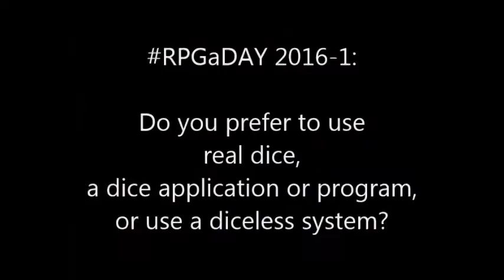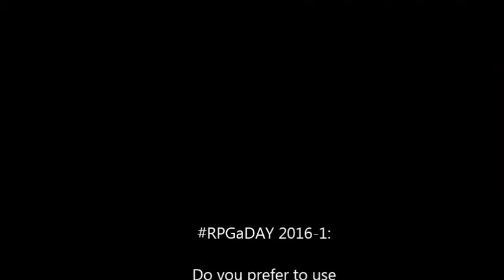RPGaDAY2016 - 1: Real dice, dice application or program, or diceless system?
RPGaDAY 2016